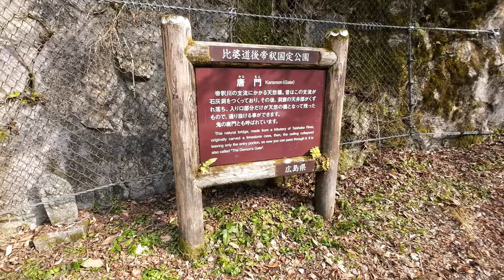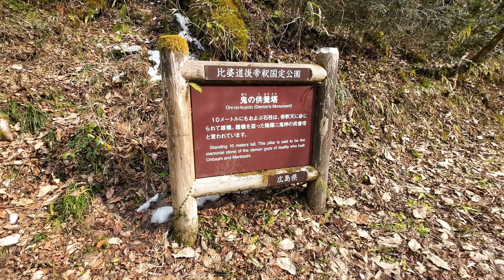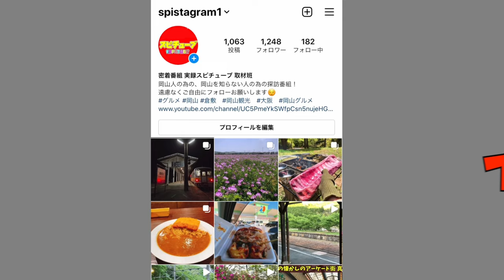広島【神龍湖の遊歩道にある食堂】雪山の道を進む！天然の橋！食堂は廃墟だった...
再生リスト